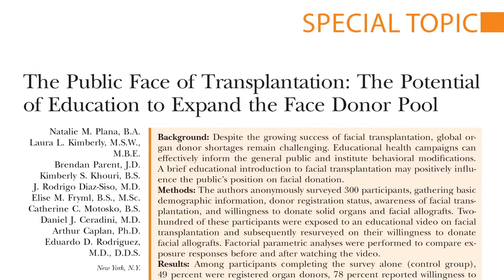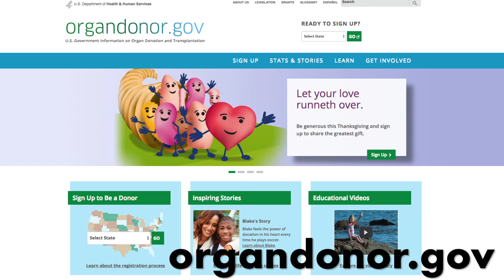Donate your Face & Save a Life: Plastic Surgery Hot Topics with Rod J. Rohrich, MD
In this video, Rod J. Rohrich, MD, Editor-in-Chief of “Plastic and Reconstructive Surgery” finds out if public education videos can change people’s willingness to donate their faces.

Read the January 2018 PRS PlasticSurgery Article, “The Public Face of Transplantation: The Potential of Education to Expand the Face Donor Pool” by Plana, Kimberly, Parent, et al